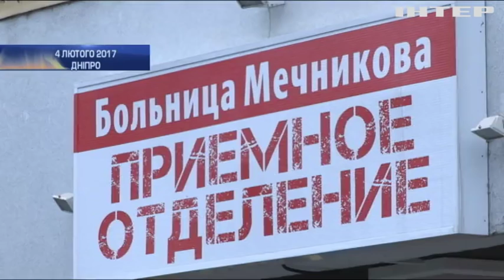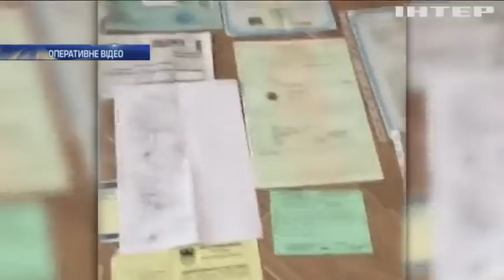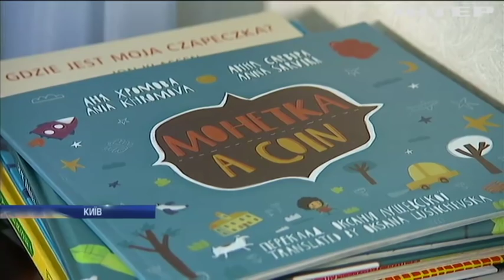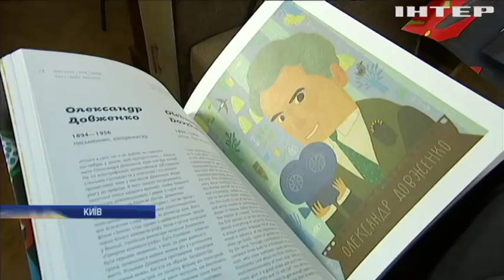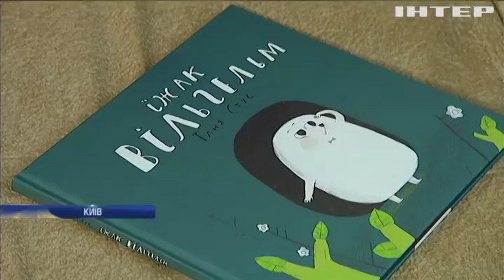Новости 12:00, выпуск за 21 февраля 2017 года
Головні події на цю годину: Біля Сімферополя продовжують обшуки у кримських татар. Бізнесмени із Закарпаття нелегально вивозили ліс за кордон. У Пакистані смертники атакували будівлю суду.